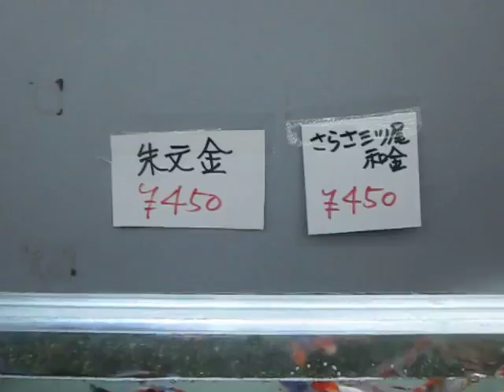朱文金、さらさ三つ尾和金,gold fish